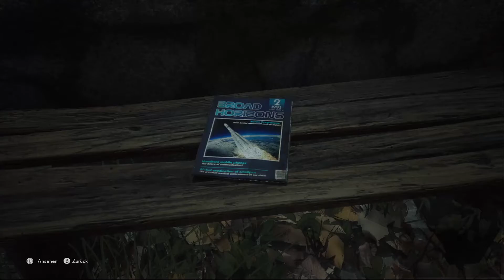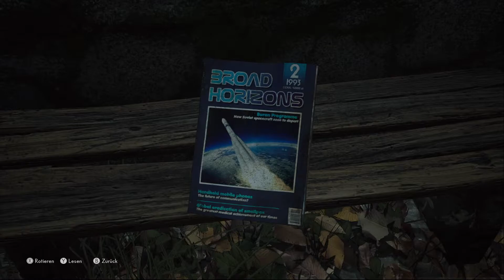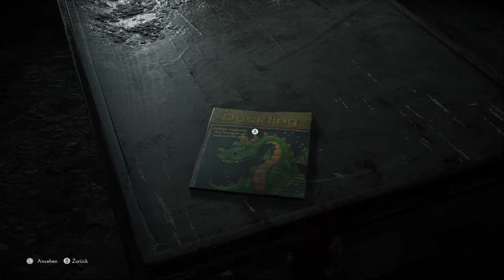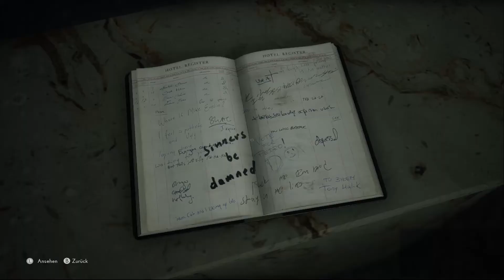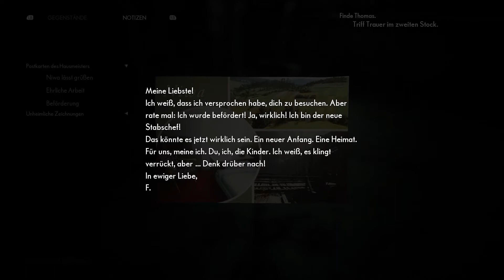THE MEDIUM - Gameplay Walkthrough Horror Adventure [PC] [GER/DE] Part 3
Eine weitere Folge meines Gameplay Livestreams zu The Medium, ich hoffe es gefällt euch. In The Medium spielen wir eine begabte Frau, welche gewisse "Kräfte" hat. Wir können nicht nur in unserer normalen Welt interagieren, sondern auch in die Geisterwelt wechseln. Einige Geister sind uns gut gesinnt, doch dies trifft längst nicht auf alle zu.

✅ Wenn ihr mehr sehen wollt lasst ein Abo da, klickt auf die Glocke um eine Benachrichtigung zu bekommen und ich würde mich riesig über einen Daumen in vertikaler Richtung nach oben freuen.

Meine Hardware zum Uploadzeitpunkt:
- CPU: AMD Ryzen 7 2700X (8x3,70 GHz)
- CPU-Kühler: EKL Alpenföhn Brocken 3
- Mobo: MSI X470 GAMING PLUS MAX
- GPU: ASUS ROG Strix GeForce 1080
- RAM: 2x16GB Kingston HyperX @2933MHz
- PC-Case: Phanteks Enthoo Pro Big Tower
- Netzteil: Be Quiet Straight Power 11 (550 Watt)

✅ Feedback könnt ihr jederzeit in den Kommentaren hinterlassen.